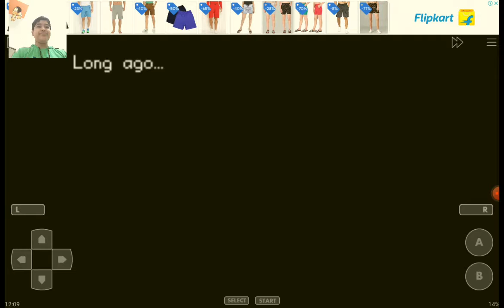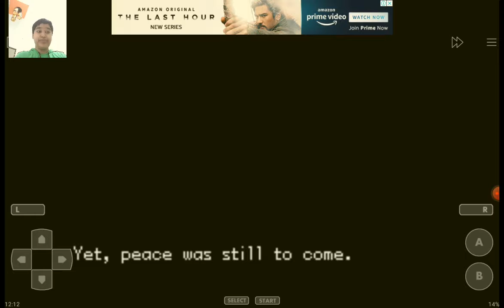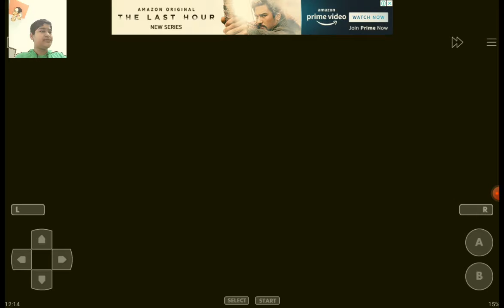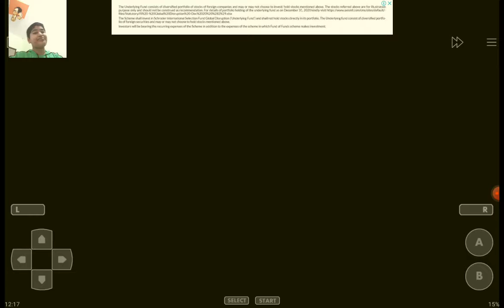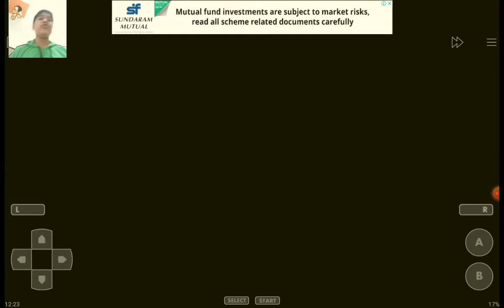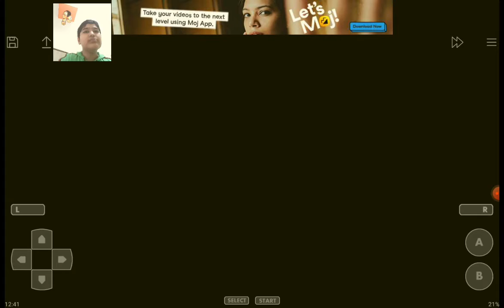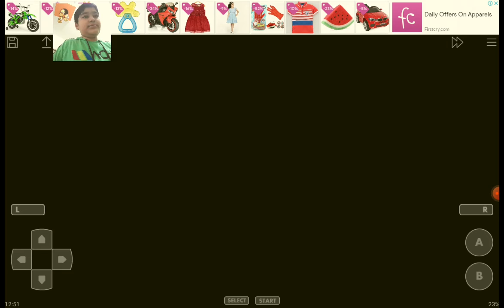pokemon unbound gameplay